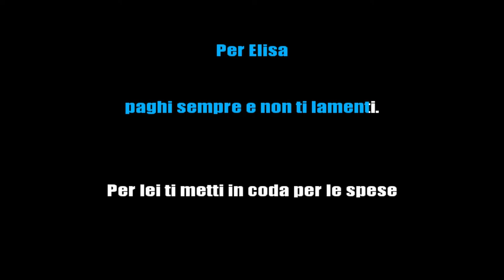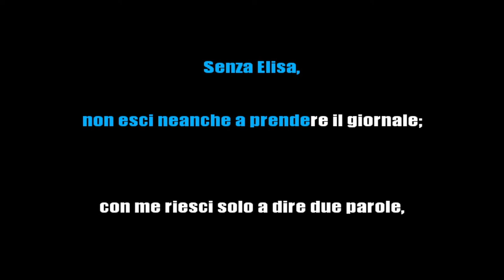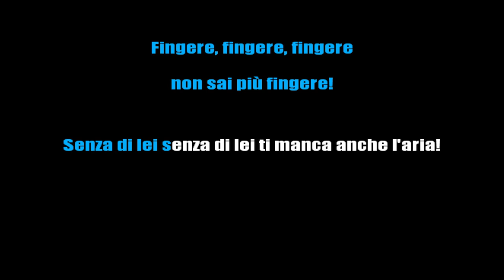ALICE - PER ELISA (KARAOKE ITALIANO STRUMENTALE) [base karaoke italiano]🎤